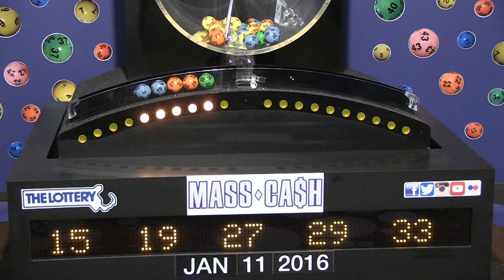Mass Cash Game Drawing: Monday, January 11, 2016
The official winning numbers in the Mass. State Lottery's Mass Cash Game drawing for Monday, January 11, 2016 are: 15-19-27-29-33.